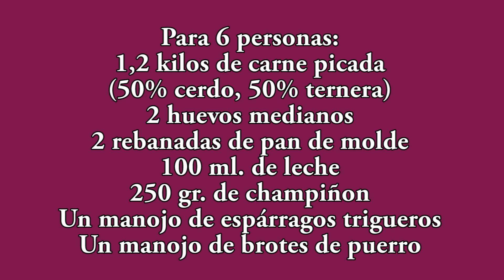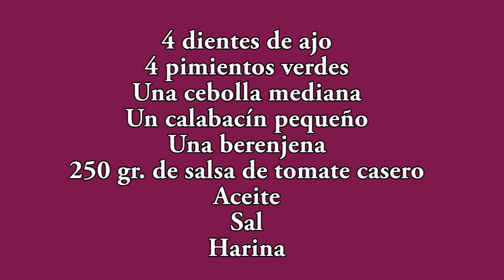Receta de albóndigas con salsa de verduras By JavierRomero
Receta de albóndigas con salsa de verduras. Albóndigas muy jugosas y con mucho sabor. Puedes ver como preparo la carne para que quede tan jugosa.

Puedes comprar los platos cocinados, los libros o el menaje de cocina en mi tienda